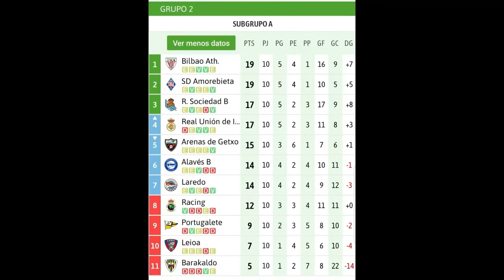Analizando la situación del Racing Santander.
Analizamos la situacion, en la que se encuentra uno de los equipos historicos del fútbol Español, como es el Racing Santander.